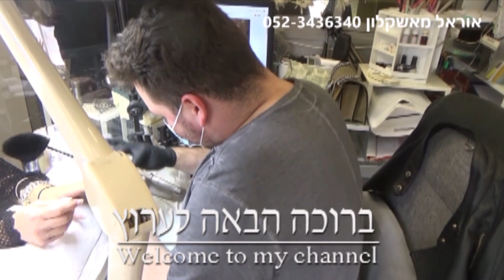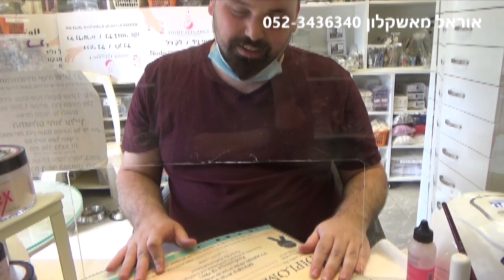קורס בניית ציפורניים של אוראל